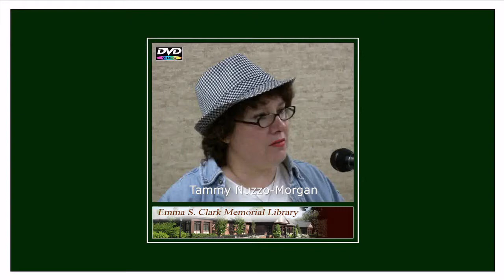Tammy at Emma Clark - 2010 - Where All the Stars Are Not Found in the Sky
Tammy gives a new poem an "airing" at Emma Clark Library.